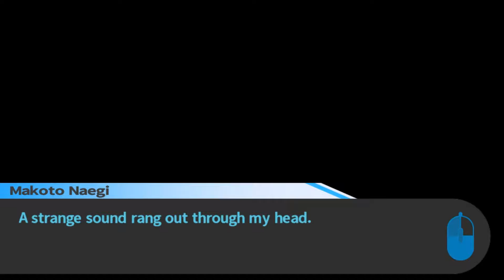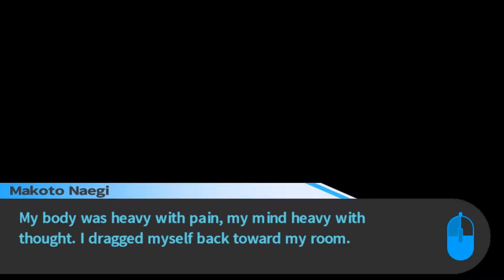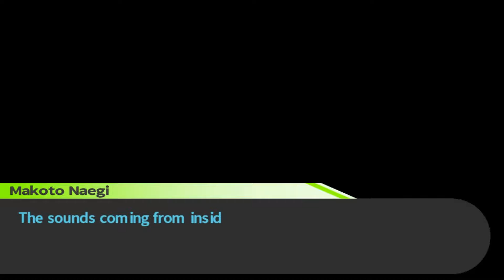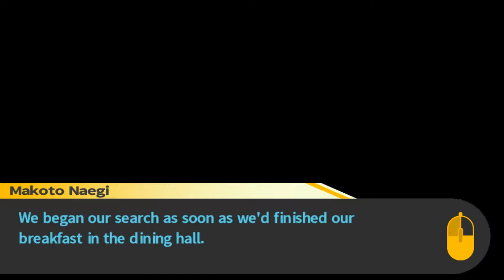Danganronpa: Trigger Happy Havoc: Ep 42: The Waifu Is Mad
TapersCrazy gets forcibly placed in the proverbial dog house.

A series where TapersCrazy plays an ultimate lucky student in a school of other ultimate students, but this school is quite dangerous indeed.